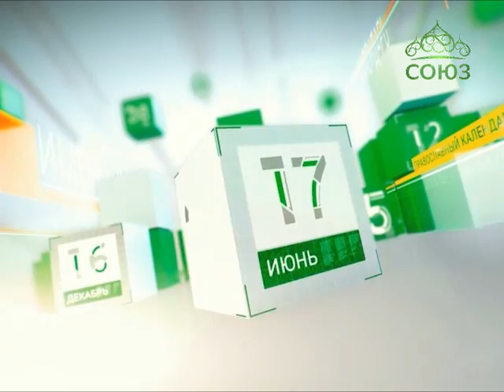2 июня. Святой благоверный князь Довмонт Псковский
Церковный календарь. 2 июня свои именины отмечают христиане, нареченные в честь святых: Алексия, Тимофея, Александра.